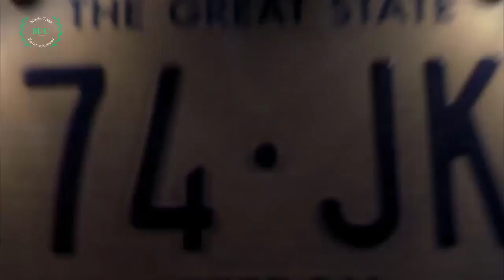Jackie Chan | The Tuxedo Movie Fight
Jackie Chan as a agent